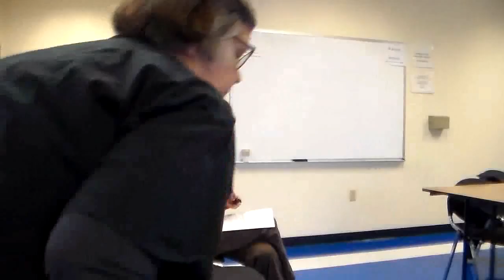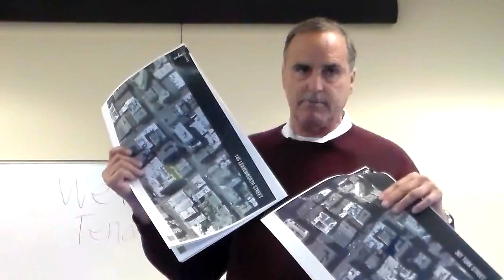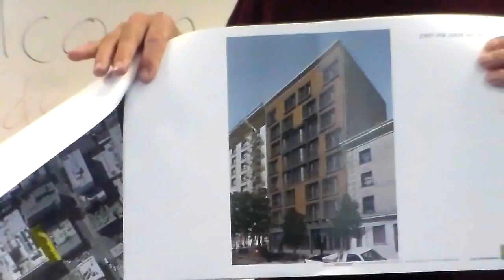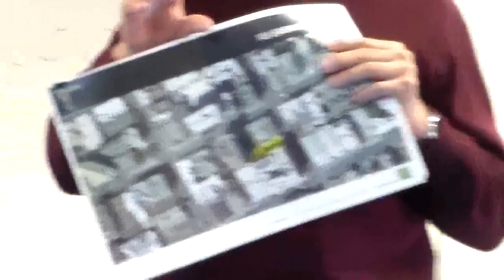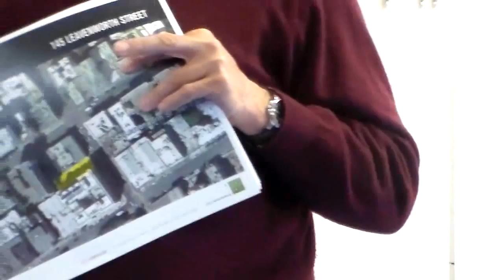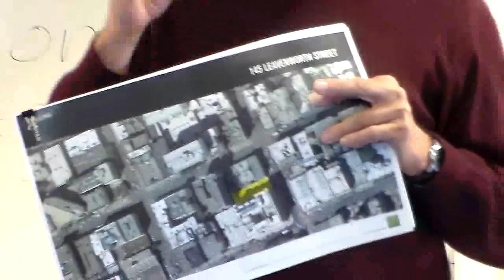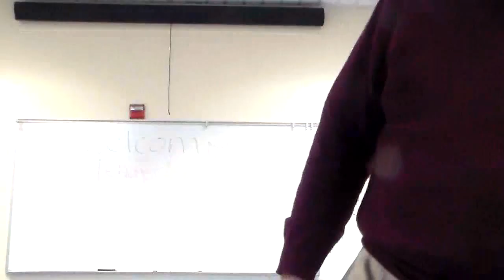Tenderloin Futures Collaborative 5 20 15a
Tenderloin Futures Collaborative meeting:  Opening and  start of presentation for "a market-rate group housing project" at 145 Leavenworth & 361 Turk,  by the Forge Land Company's,
Alexander Zucker.